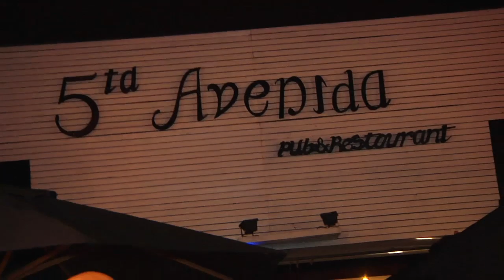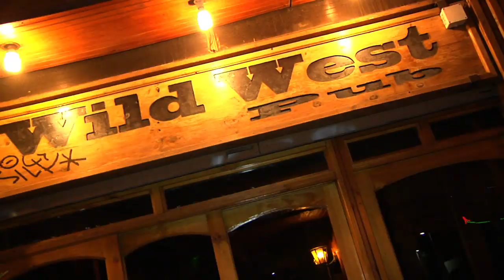RUTA CERO CARRETE SEGURO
Desde el 7 de febrero de 2014 y hasta el 1 de marzo, la Oficina de la Diversidad, realiza visitas a los lugares de carrete maipucinos con la "Ruta Cero". Esta iniciativa, busca crear conciencia en los jóvenes en torno a las enfermedades de transmisión sexual, y el SIDA. Prevención e información directo en las manos de nuestros vecinos.